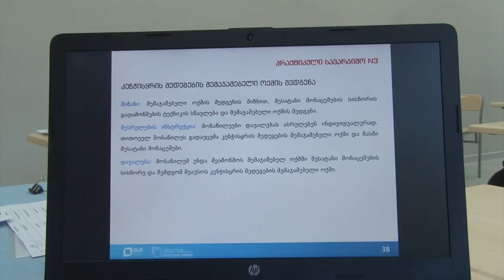ოზურგეთის საოლქო კომისიაში ტრენინგი მიმდინარეობს